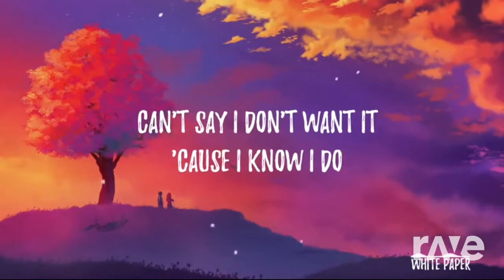Flower bfb ravedj (525)